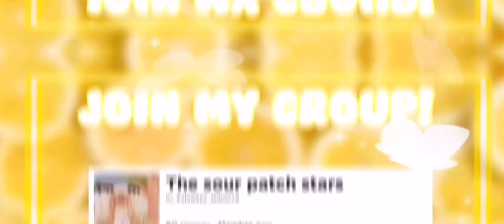Cute Valentine’s Day outfits 🎀💕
Gfx creds: cloudycakes